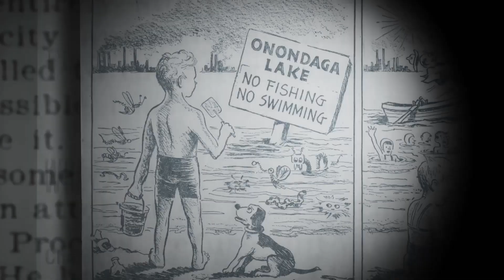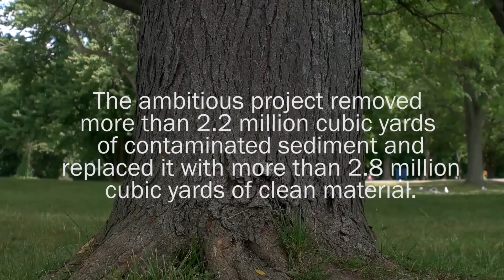The Return of the Lake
Watch and learn how Parsons cleaned up one of the United States’ most polluted lakes - Onondaga Lake.